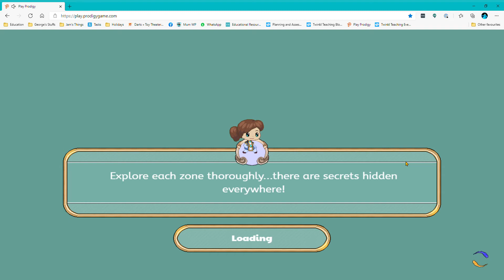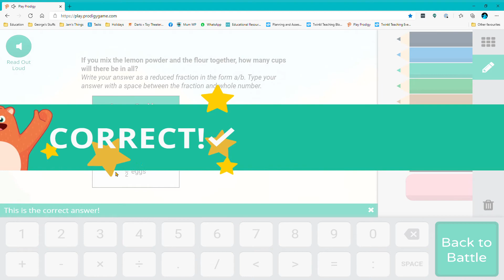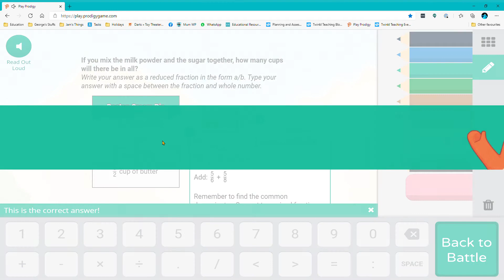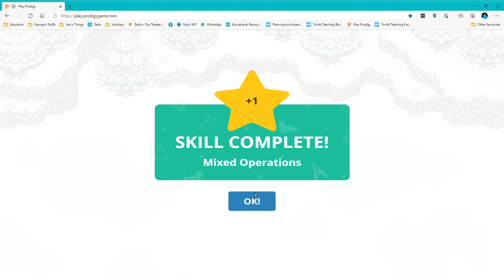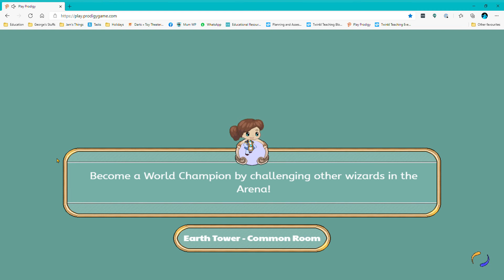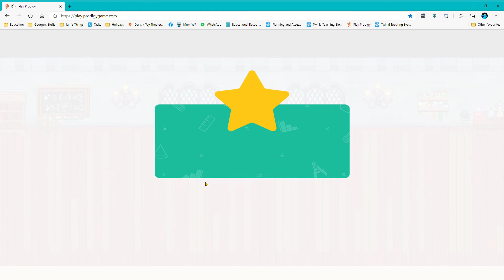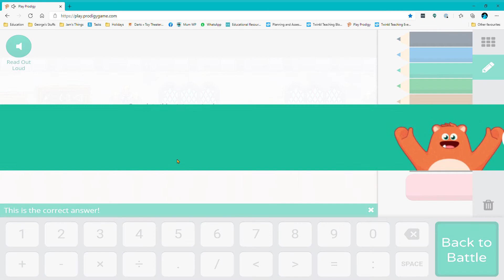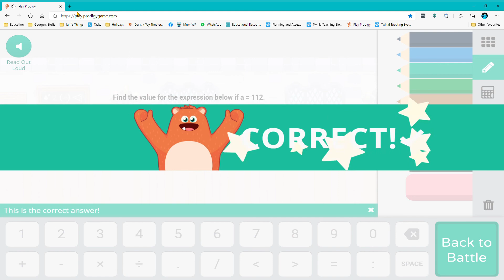No armour battle challenge! | Prodigy